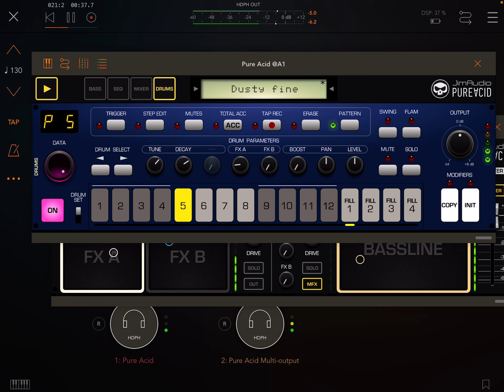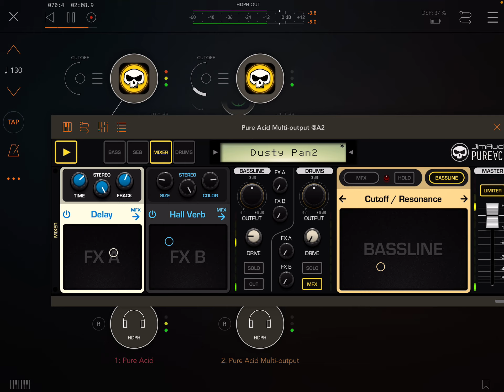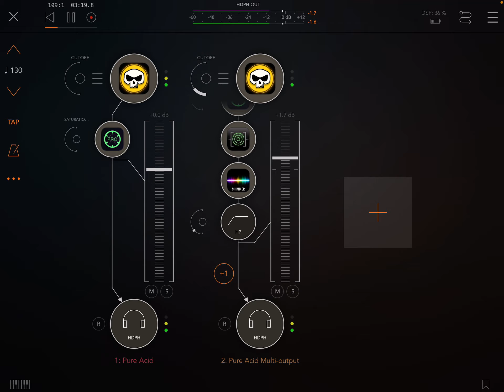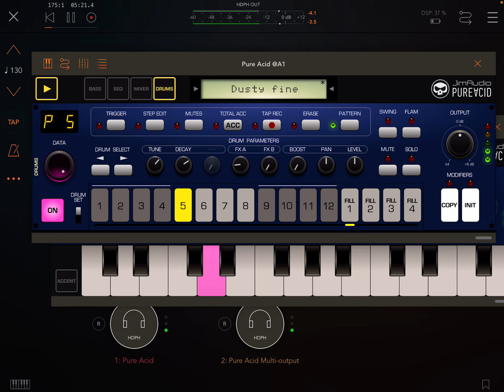Quick jam in pure acid